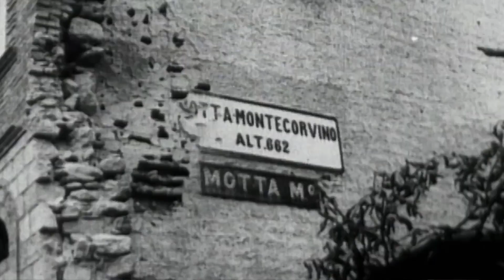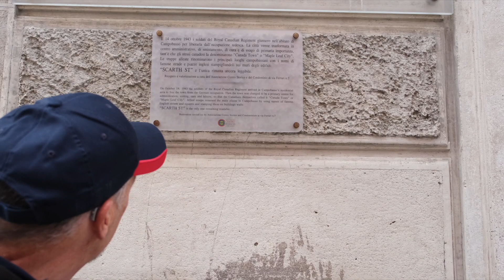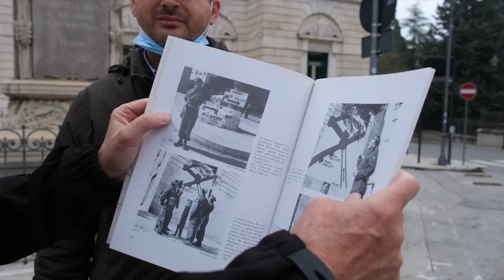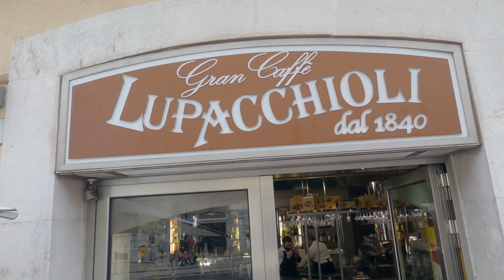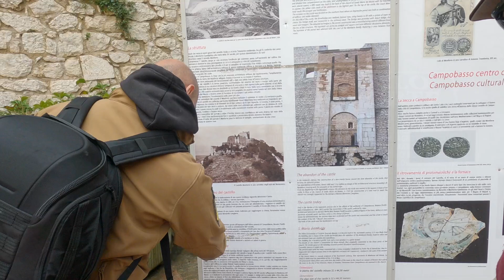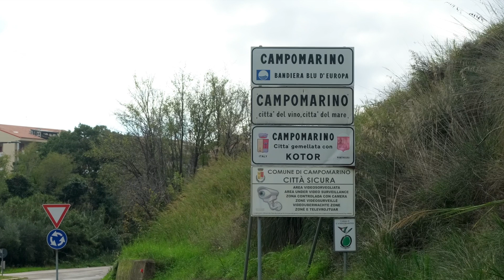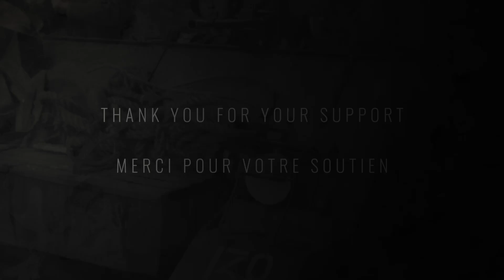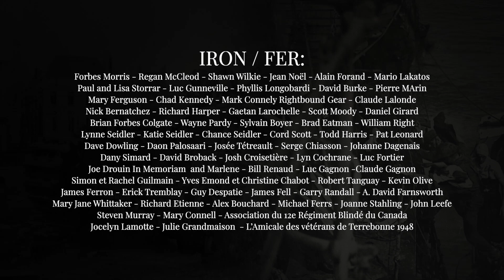BIA D-Day Dodgers du Canada Ep7 Fr. Campobasso; Canada Town